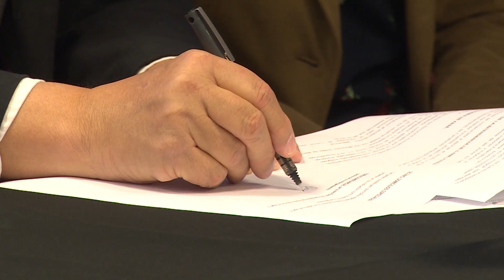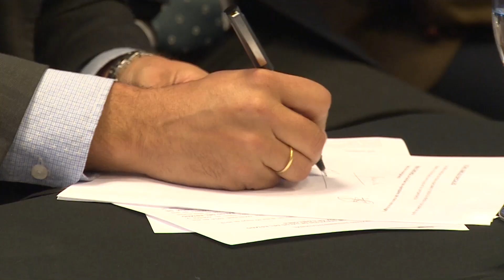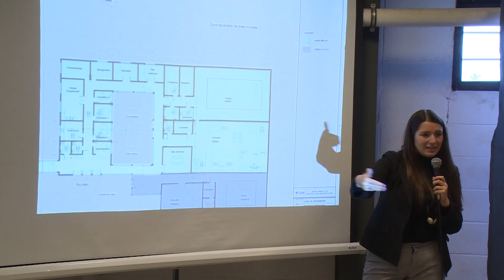CONVENIO ENTRE INTENDENCIA Y ASSE PARA CREAR PRIMER CENTRO DE REHABILITACIÓN INTEGRAL EN LAS PIEDRAS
Este jueves 30 en horas de la mañana se realizó la firma de convenio entre el Gobierno de Canelones y ASSE que permitirá la creación de un Centro de Rehabilitación Integral en esta ciudad.